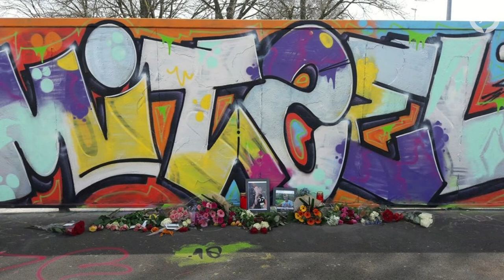Zin in Zondag: Kaarsje branden voor Michiel Schut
In de radio uitzending van 15 april 2018 brandde presentator Daan Hartgers in "Zin in Zondag" een kaarsje voor de bij een steekpartij omgekomen Michiel Schut.